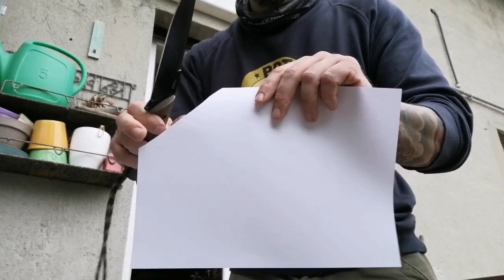KA-BAR - TUROK - UN PO' UNA DELUSIONE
Disegnato da Jesse Jarosz un coltello troppo leggero per essere efficace nel chopping e con un generosissimo controfilo che lo penalizza nelle operazioni di batoning. Affilatura apertissima di fabbrica che chiude un quadretto non proprio positivo